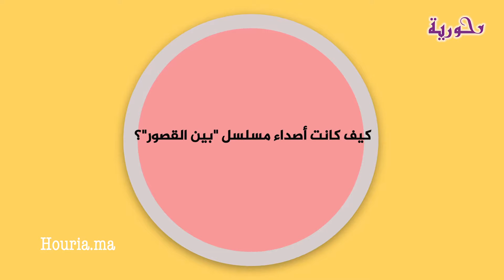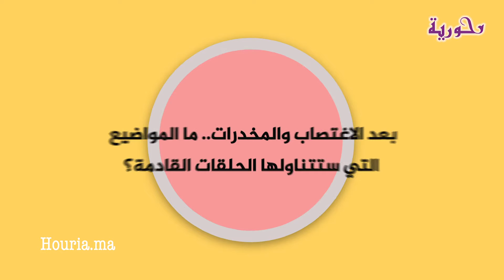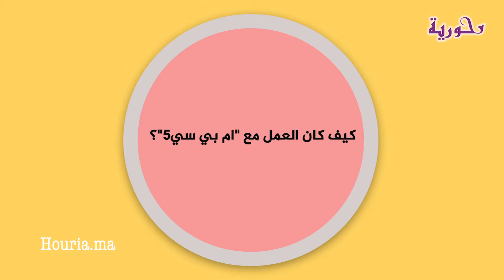كاتبة"بين القصور" تتحدث عن موت شخصية رئيسية.. وتصرح: الغندور شخصية حقيقية وهذه أحداث الحلقات المقبلة